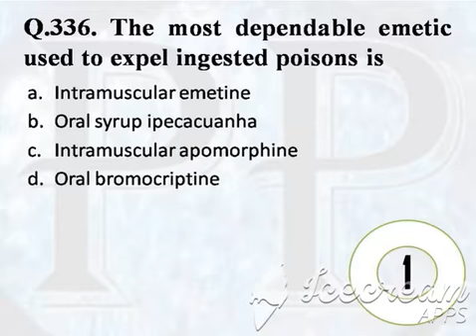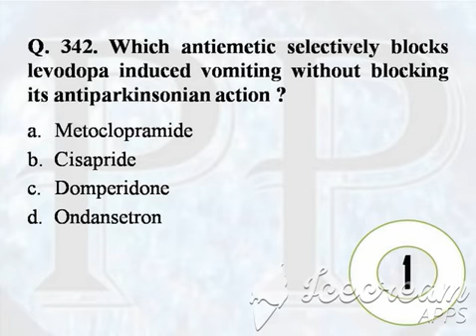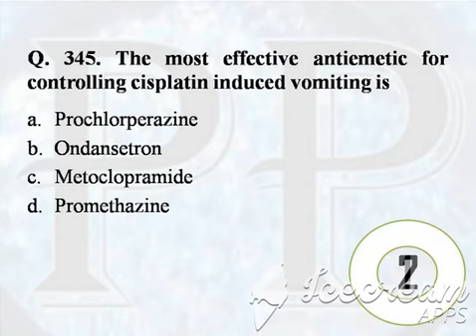Gpat 2021 Exam preparation MCQs question asked and its solution (Tips and Tricks)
PHARMAPROUD YOUTUBE CHANNEL
gpat exam question and it's solution.
gpat exam specially for pharmacy students.
pharmacy, pharma exam gpat.
how to crack gpat.
how to study for gpat
after b pharmacy gpat can be given.
gpat exam is for admission in m pharmacy